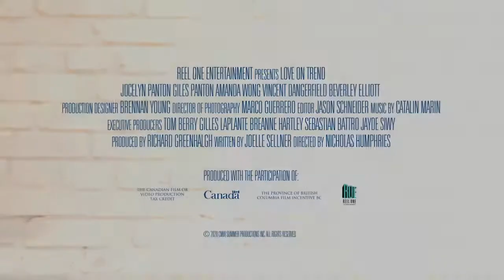LOVE ON TREND Trailer 2021 Jocelyn Panton, Romantic Movie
LOVE ON TREND Trailer (2021) Jocelyn Panton, Giles Panton, Romantic Movie